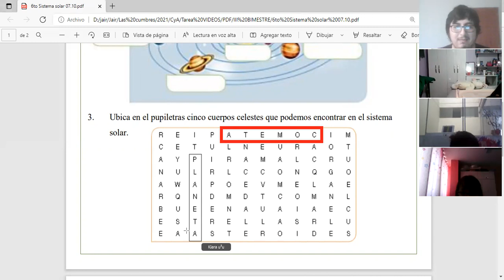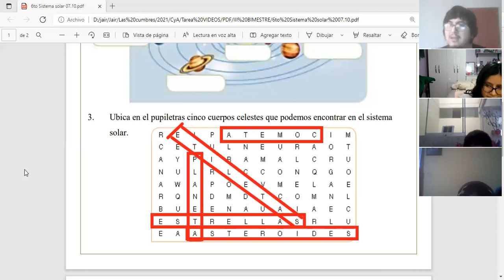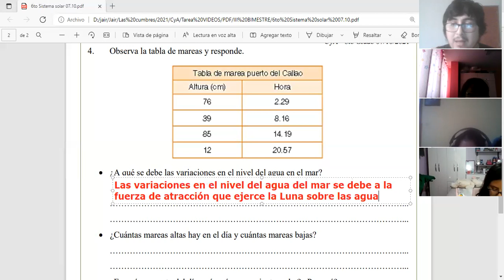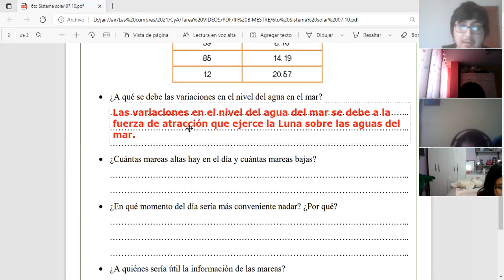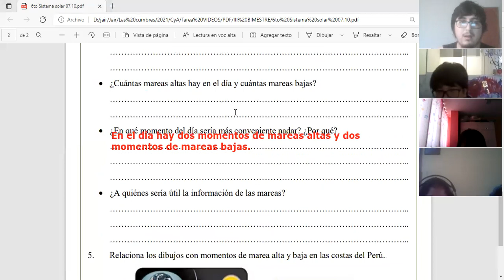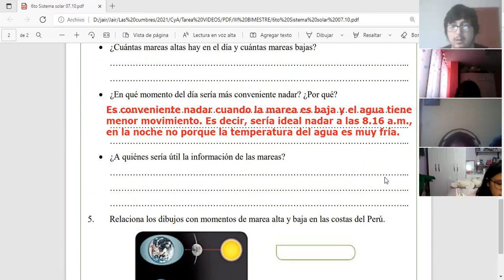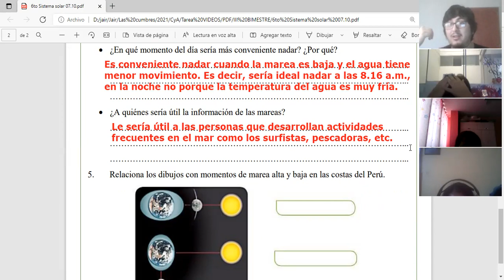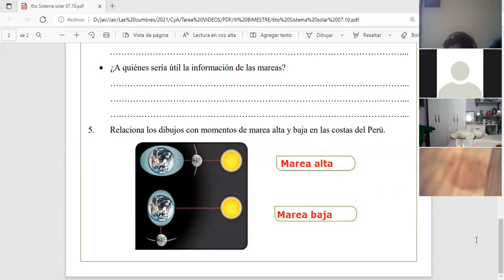Sistema Solar II (Parte II) - 6to Grado de Primaria - Las Cumbres